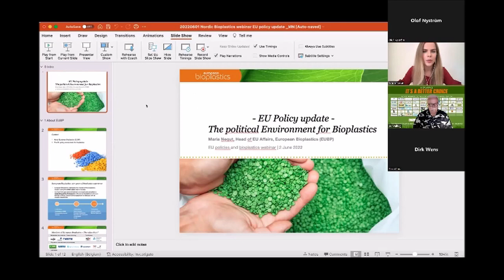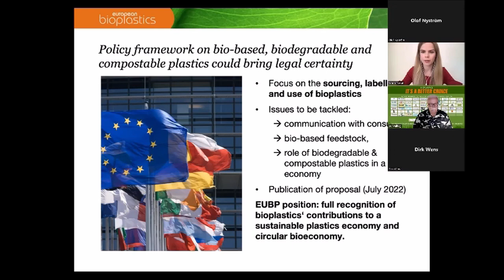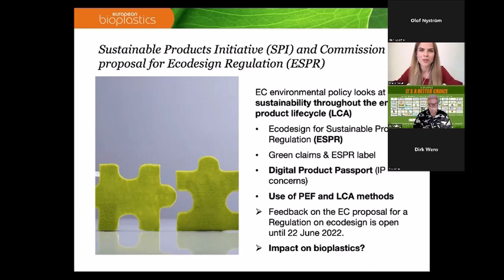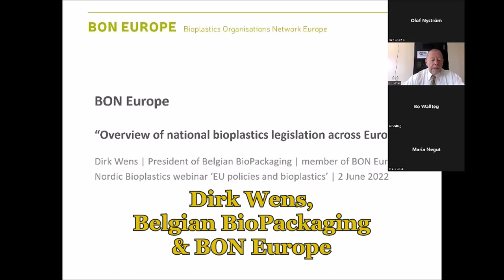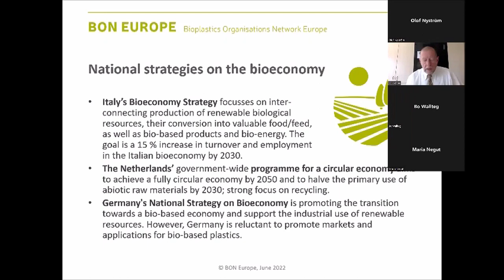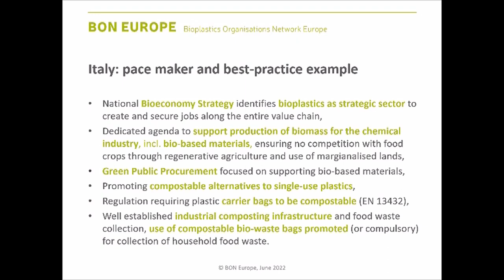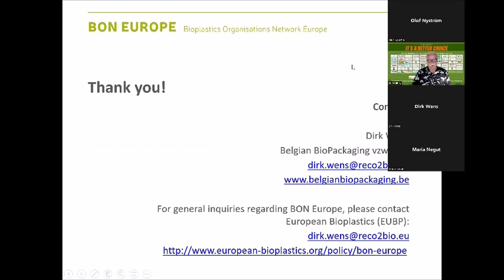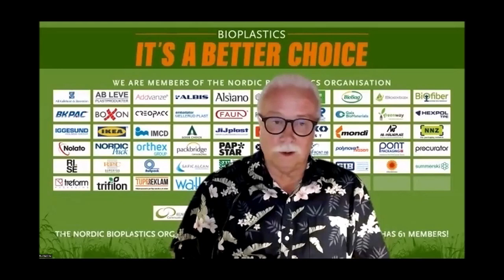EU policies and bioplastics – an update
Recording of webinar held by The Nordic Bioplastics Organization June 2, 2022.
Lectures by Maria Negut, European Bioplastics Head of EU Affairs and Dirk Wens, Belgian BioPackaging & BON Europe.
Moderator is Bo Wallteg, Editor-in-Chief, nord emballage & Packnews.com, and co-founder of The Nordic Bioplastics Organization.